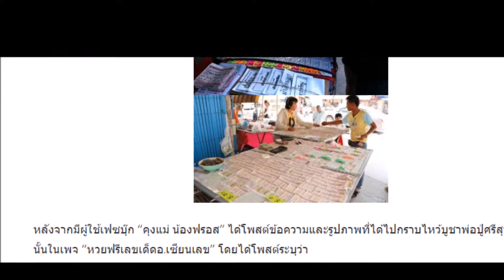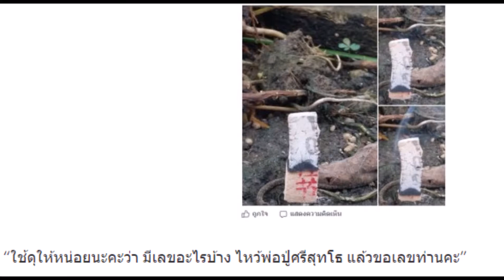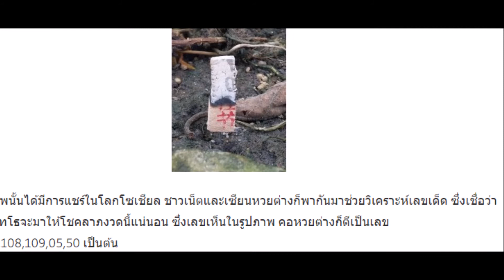คอหวยฮือฮา!! สาวใหญ่ไหว้ขอเลขเด็ดพ่อปู่ศรีสุทโธ งวดนี้มาเต็มๆ 2 3 ตัว เซียนหวยรีบหาซื้อก่อนเกลี้ยงแ